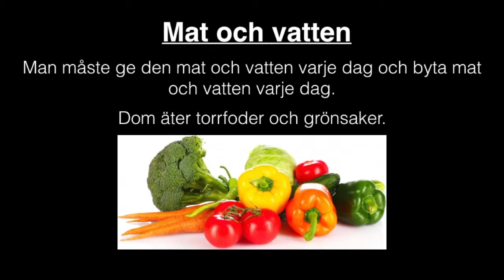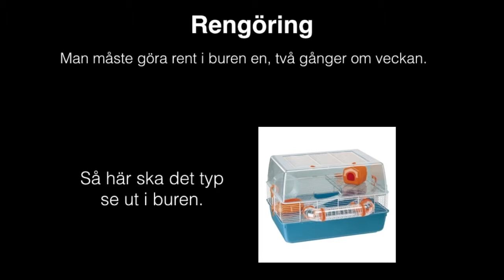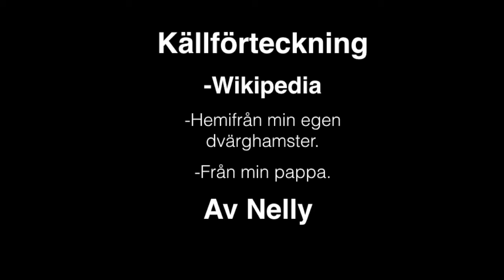Faktatext - Dvärghamster av Nelly